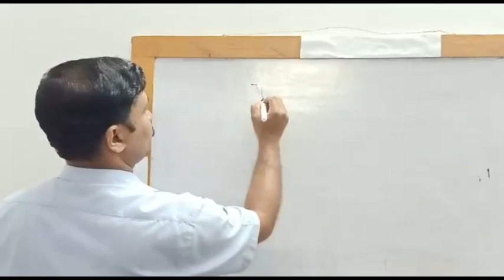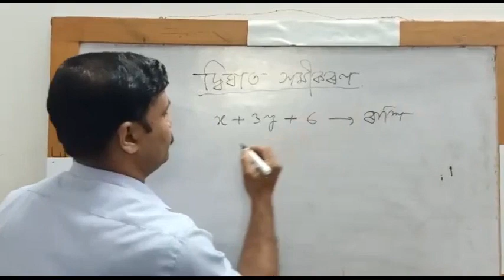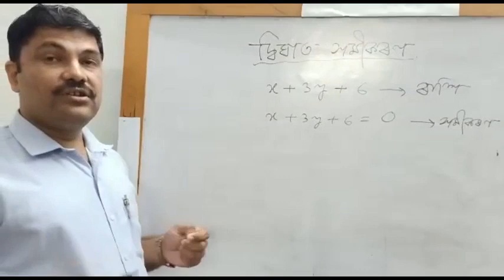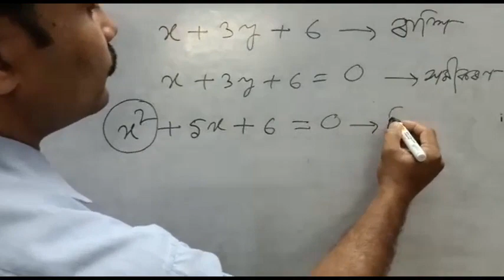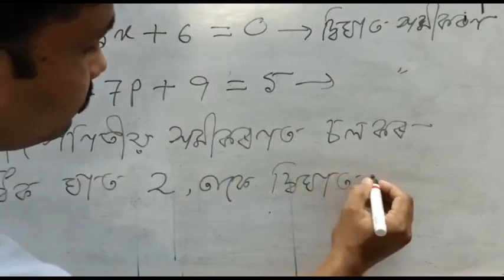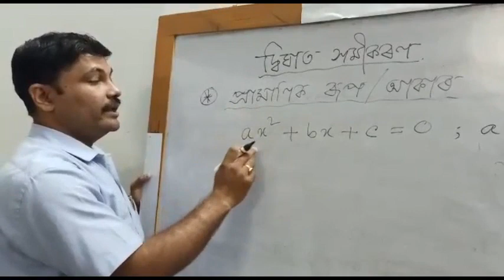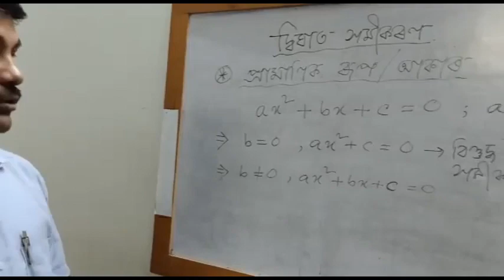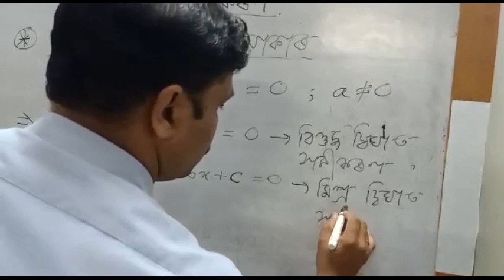What is Quadratic Equation ?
Explanation of Quadratic Equation with Example.